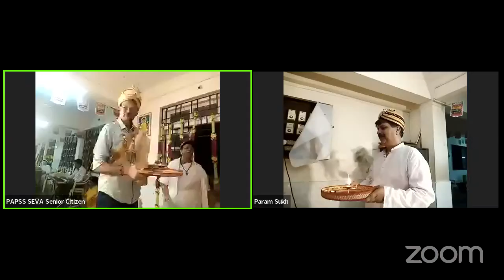Day 8| Unlocking Potential Alertness in the Application of Scientific Knowledge(Samyak Tap)Live2024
Unlocking Potential Alertness in the Application of Scientific Knowledge.(Samyak Tap)Live2024
On the second day, the scientific knowledge you've acquired must first be understood and applied in your daily life with integrity and intensity. This ongoing endeavor to grasp knowledge, correct it when necessary, and apply it effectively is known as a scientific discipline (Tap) adhering to the laws of nature. Passion is the crucial ingredient in this process. Only then can you attain a state of inner peace and joy.

Param Pujya Pankajbhai practices scientific penance as shown by GOD.
Watch live daily.
Aastha Dharma Sandesh at 08:20 am and 23:40 pm.
Just click.
Love = Care + Share @paramsukhTVnamojinanam
Current Events/ Upcoming Events:
9th April - 23rd April, Shri Chaitra Navratri Shakti Aradhana Shri Navpad Gyan Sadhana Shri Siddhachakra Mahayantra Pujan Anushthan, Rashtriya Shala, Ghatkopar (E.), 7:30 pm - 10:30 pm.
21st April, Sunday, Mahavir Janma Kalyanak (MJK), Sion, 2 pm.
3rd May, Shri Simandhar Swami Janma Kalyanak, Rashtriya Shala, Ghatkopar (E.), 10 am.
10th May, Akshaya Tritiya Mahasatsang and Bhakti Sandhya, 2 pm.
Paravartan Swadhyay, Saturday, 9 pm - 11 pm.
Param Sukh Online Complete Total Wellness Gurukul.
June, International Yoga Day.
Namo jinanam quarterly magazine, audio video CD/ DVD, posters, theme cards, life solutions.
24 x 7 Miss Call Counselling Helpline Seva: 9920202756
Param Anand Parivar Spiritual WhatsApp Seva Info Group: 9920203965
Seven types of Whatsapp Seva Info Groups
1. Health Whatsapp Seva Info Group: 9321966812
2. Senior Citizens' Whatsapp Seva Info Group: 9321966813
3. Women Whatsapp Seva Info Group: 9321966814
4. Youth Whatsapp Seva Info Group: 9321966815
5. Matrimonial Whatsapp Seva Info Group: 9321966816
6. Parenting Whatsapp Seva Info Group: 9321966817
7. Financial Whatsapp Seva Info Group: 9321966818
Send add me name, area and reference.
Become a life member today.
Namo jinanam